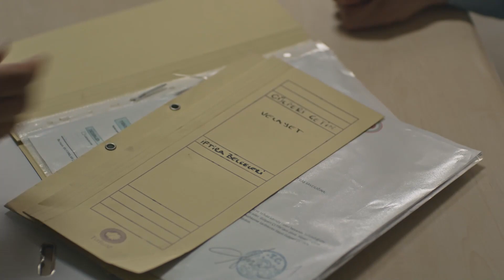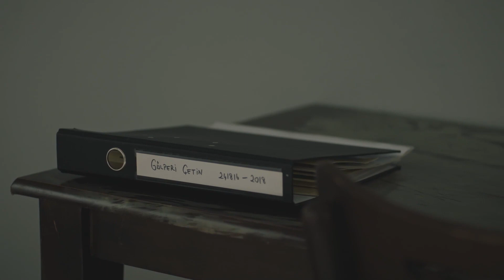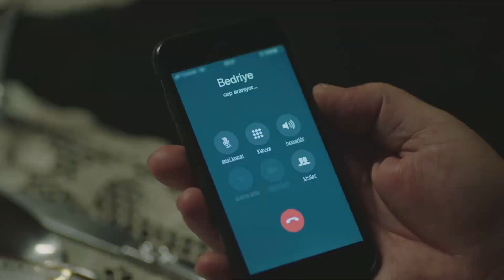مساومة يعقوب أغا | جولبيري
مساومة يعقوب أغا | أخرج الاطفال ولكن بشرط
👇اضغط من أجل مشاهد جولبيري الخاصة

فقط لأنها امرأة تعرضت للظلم والافتراء وكان أملها الوحيد هو الضوء المنبعث من حبها الغير مشروط لأطفالها.
سبب وقوفها على قدميها أثناء معاناتها أشد معاناة هو الحزن الموجود في عيني ابنها و رائحة شعر ابنتها.
كان يجب أن تكون بجوار طفلها حتى يكبر ، لان الأم تبقى أمًا طالما هي بجوار أطفالها…
جولبيري ( نورجول يشيلتشاي) وبينما تحاول العيش بسعادة مع زوجها أيوب وأطفالها بدرية ، حسن وجان ومع فقدانها لأيوب فقدت عشها الصغير. وبينما تحاول حماية نفسها من صهرها إيجدر تدخل السجن.
وعند خروجها وجدت أن آمالها قد هدمت وان حماها يعقوب ( طارق بابوشتشوغلو) لن يعطيها أطفالها . ولكن أكبر ألم في حياتها ستعيشه أثناء محاولة استعادتها لاطفالها الا وهو : أن يعقوب لم يكتفي بأخذ الأطفال ولكن زرع في قلوبهم أيضا كرههم لجولبيري.
قادر ( تيموتشين أسين) هو الشخص الذي سيكون داعما لجولبيري طوال فترة كفاحها ، وبشخصيته الهادئة وثباته وثقته في نفسه فتح أبواب الأمل لها .  التقت حيواتهم مرة أخرة بعد سنين طويلة بفضل هذا الكفاح العظيم.
كفاح جولبيري من أجل استعادة قلب أطفالها ومن أجل أن تكون أمهم مرة أخرى ،زعزع كل من جولبيري وقادر وحول خطوط حياتهم إلى مسار لم يكونوا ليتوقعوه .

تيمز_للانتاج
مخرج : جيم كارجي
منتج : تيمور صافجي ، بوراك ساغياشار
سيناريو : ايلام جانبولات& سيما ايرجينكون
موسيقي : اتاكان الجاز داغ
موسيقى جينيريك: جيم اوجيت

الممثلون : نورجول يشيلتشاي، تيموتشن اسين . طارق بابوتجواغلو ، ايجا سوكان ، بوراك داكاك. الينا اوزجيتشين ، امير اوزياكيشير ، اونور بيلجا، جولتشن كولتور شاهين ، شفيقة اوميت تولون ، امير تشوبوكتشو، ايزجي جور ، خلوق جوميرت